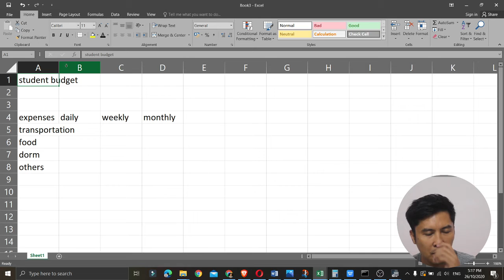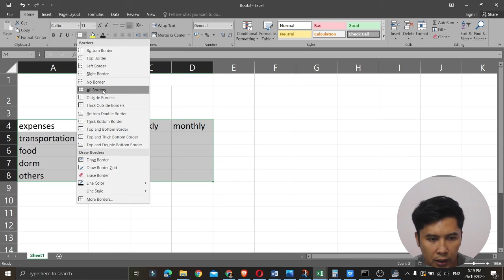excel mergecenter and create table-tagalog